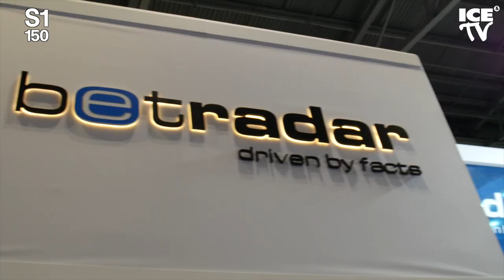Eduard Blonk, Betradar eyes US industry buzz